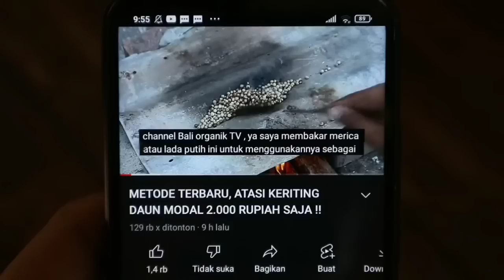Dijamin KAGET!!, Bukan HOAX, Tiga Cara Cepat Olah Air Kelapa Pengalaman bli 10 Tahun!!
Link Shopee BIANG KOMPOS

AREA DEPOK ( DEKI. id)